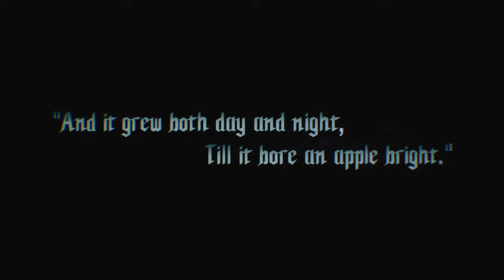Devil May Cry V Gameplay Part 1